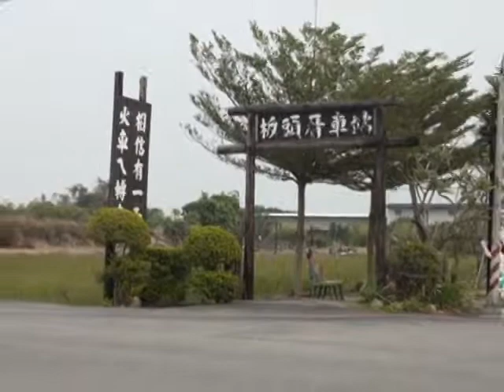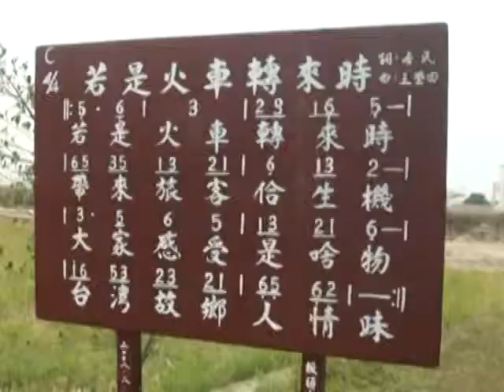頂菜園-香田國小教職員探訪農村-3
彰化縣二林鎮香田國小，利用學期末舉辦教職員親子自強活動，探訪古笨港頂菜園，回味兒時農村生活情境，果真讓參訪人員，有不虛此行之感，對台灣農村生活諺語四句聯，更讚賞有嘉，坐著山寨版小火車遊社區，看社區是如何營造，這麼美的剪黏交趾藝術呈現。